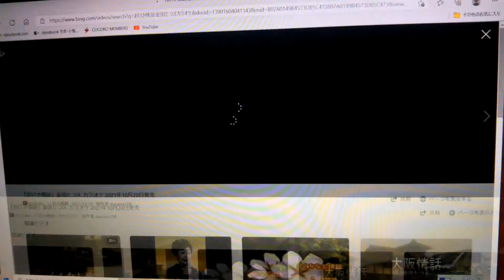「新曲｣おけさ情話/金田たつえ/byhisaogotoh 2021年10月20日発売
この曲は2021年10月20日発売の歌です。カラオケはduranta100さんをお借りしました、ありがとうございます｡よろしくお願い致します。